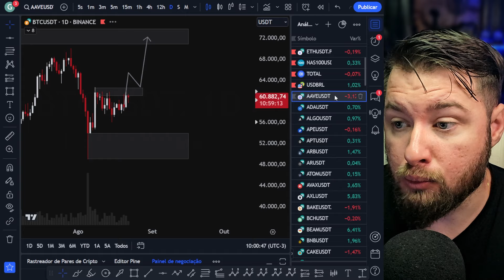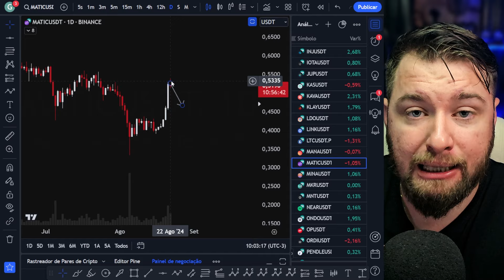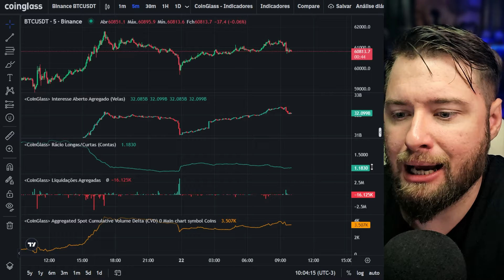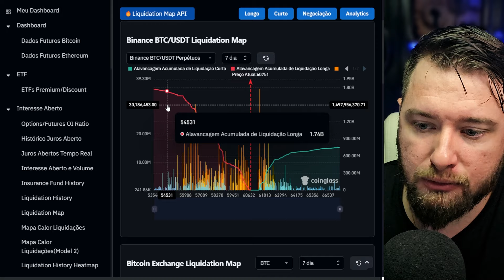BITCOIN VAI SUBIR, MAS...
👉🏻 Ganhe descontos em taxas e bônus exclusivos abrindo a sua conta e utilizando a BingX:

Vídeos para QUEM ESTÁ COMEÇANDO 👇🏻

(00:00) = Se Increva
(00:10) = Deixe o Like